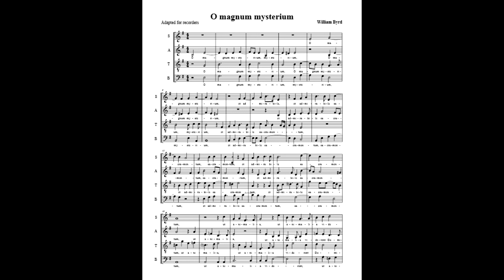William Byrd - O magnum mysterium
O magnum mysterium is a sacred song by William Byrd, first published in 1607. It is in the key of G major and it has an average duration of 5 minutes.

William Byrd was an English composer of the Renaissance. He wrote in many of the forms current in England at the time, including various types of sacred and secular polyphony, keyboard (the so-called Virginalist school) and consort music. Our knowledge of Byrd's biography has expanded in recent years, thanks largely to the research of John Harley (Harley, 1997). Following the discovery of a document dated 2 October 1598 in which Byrd's age is given as "58 years or there abouts," it now appears that he was born in 1540. The older dating 1542–3 is derived from Byrd's will (endorsed on 22 November 1622) which describes him as 'in the 80th year of my age'. It now becomes clear that it must have been drafted about three years earlier than the date of endorsement.

Performed by Ensemble Morales